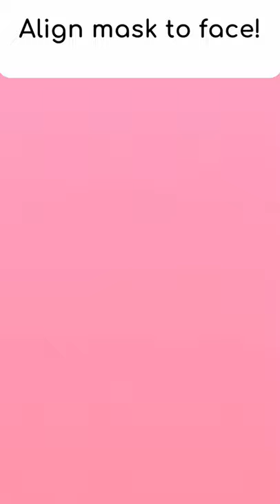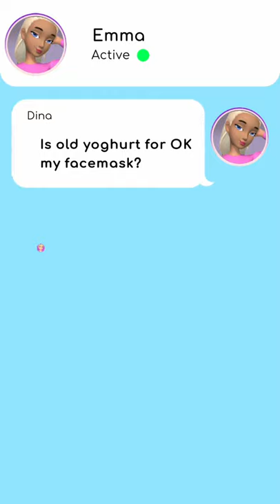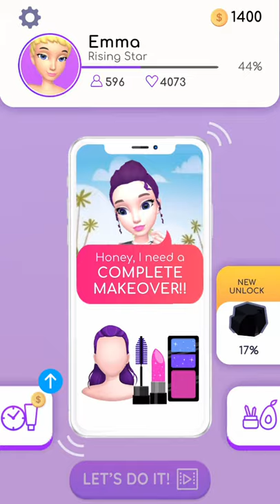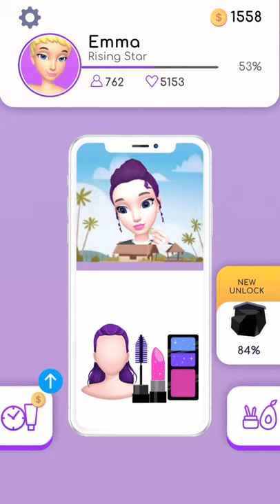DIY Makeup Gameplay Walkthrough (Android, IOS) | Satisfying GamePlay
Hey girl! Ready to DIY makeup? Mix crayons and coconut oil to make stunning lipstick, beautiful eye art, and tons of other DIY makeup like avocado face masks, raspberry blush, and more!
How do you DIY lipstick you ask? Simply mix kitchen ingredients together and boom, you’ve got a fabulous new lipstick color.
Now with beautiful lips, what color will you make your eye art?
Girl, DIY makeup is #1 of all makeup games and we can’t wait to see what makeup you create!